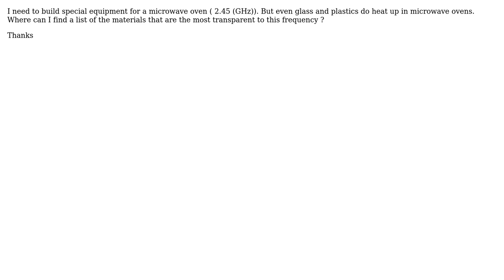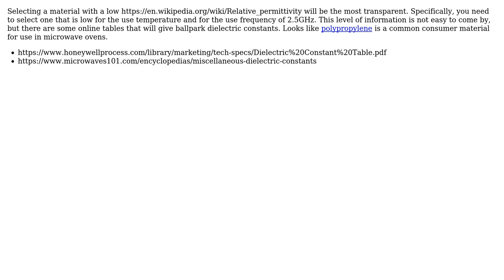What are the materials most transparent to microwaves?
With thanks & praise to God, and with thanks to the many people who have made this project possible! | Content (except music & images) licensed under CC BY-SA | Music | Images & others | With thanks to user Manu de Hanoi user ericnutsch and the Stack Exchange Network Trademarks are property of their respective owners. You are responsible for your own actions.